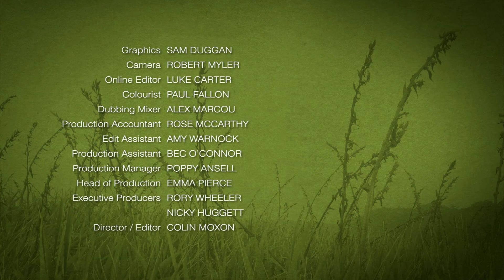LARP: An Introduction To Live Action Role-Playing | My Weird Hobby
Live Action Role Playing allows you to live out your wildest battle fantasies. For these guys, it’s an adrenaline rush like no other.